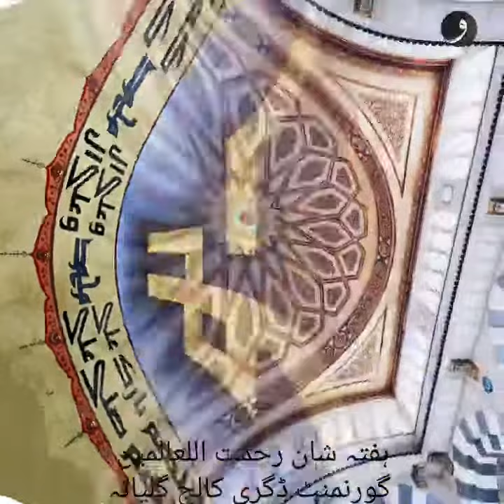ہفتہ شان رحمت اللعالمین صلی اللہ علیہ والہ وسلم گورنمنٹ ڈگری کالج گلیانہ